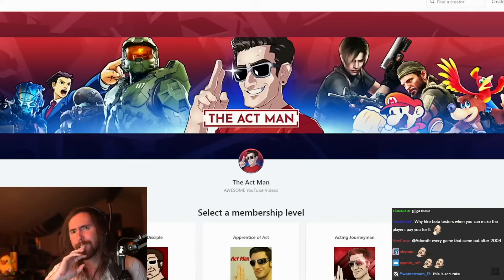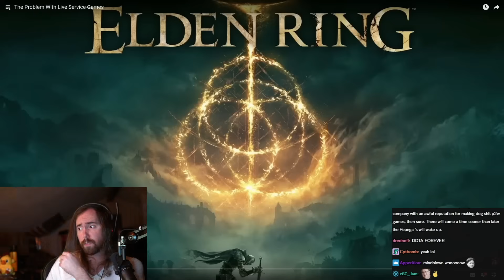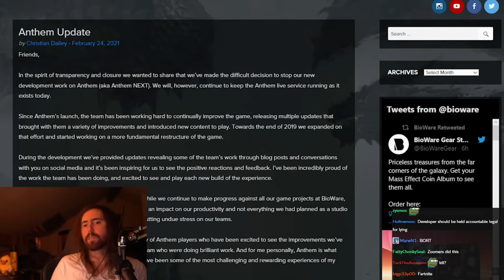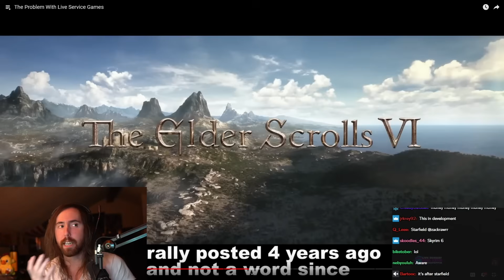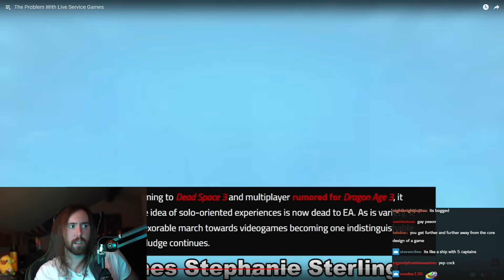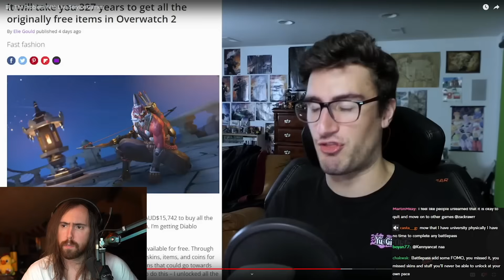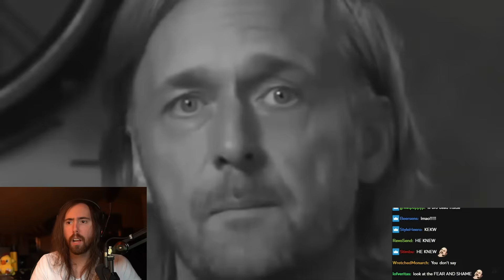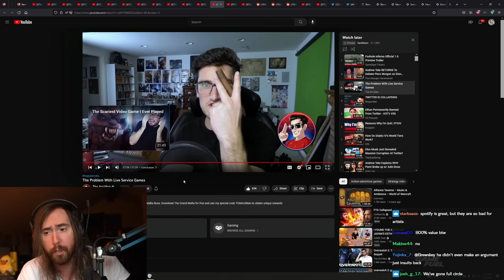Asmongold Reacts to "The Problem with Live Service Games" | by The Act Man